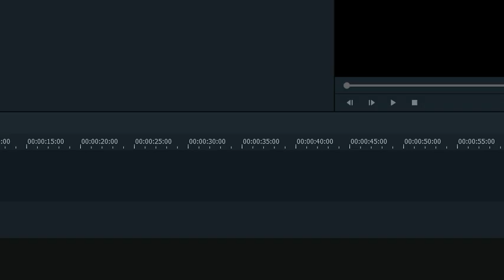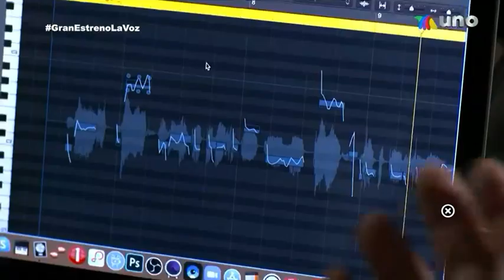NANDO FORTANEL AUDICIONES A CIEGAS COMPLETA LA VOZ MEXICO 2022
COMPLETA LA VOZ MEXICO 2022